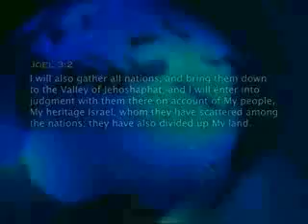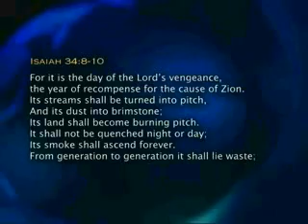Islam, a religion of peace ? The truth about Islam, Allah, Muhammad, Mahdi, Koran. Part 6 / 11